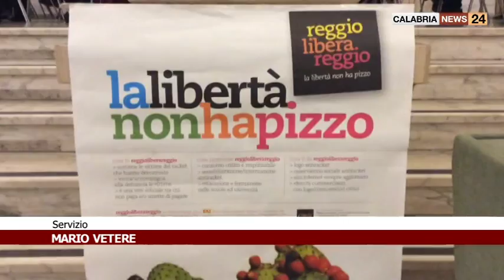A REGGIO CALABRIA NUOVE ADESIONI ANTIRACKET